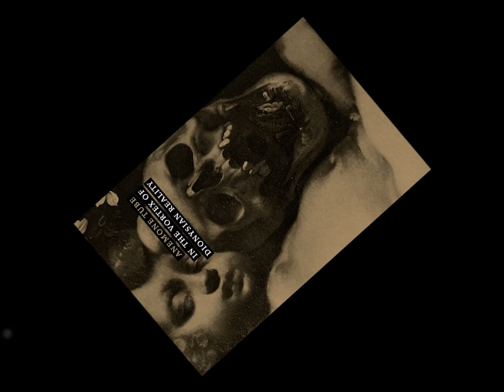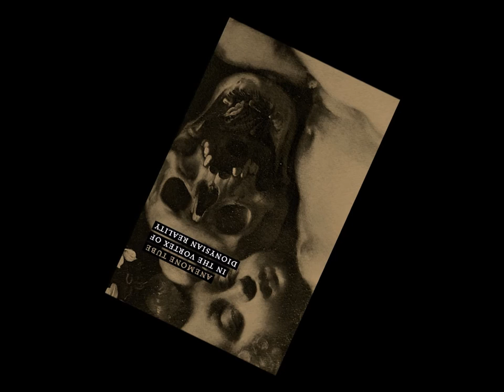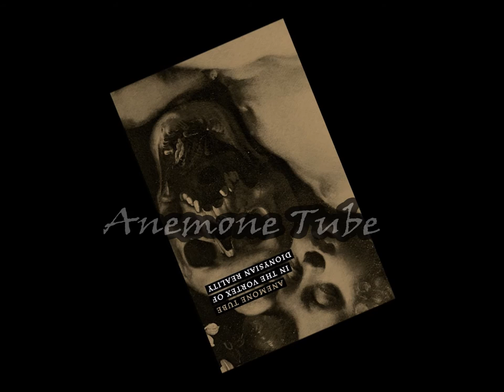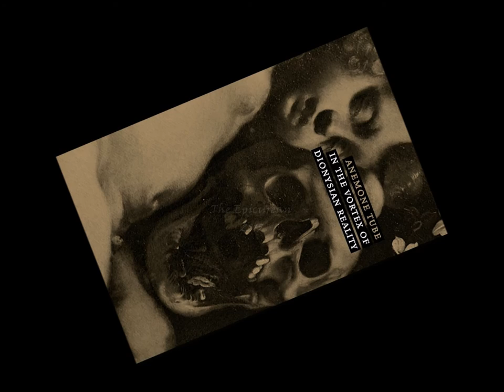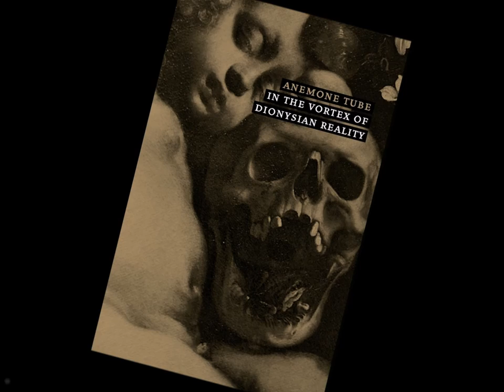Anemone Tube -Terror Of Nature/In The Vortex Of Dionysian Reality II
Track 3 and 4 respectively off
Anemone Tube - In The Vortex Of Dionysian Reality [The Epicurean 2015]

"In The Vortex of Dionysian Reality” is a musical homage to guitar solos and dreamy sci-fi death metal influences. With its washes of noise and layers of piercing feedback on a subbase of wavering synths, this is a maelstrom of sound generating a hallucinatory reality. The atmosphere oscillates between destructiveness and an aggravating frenzy, between the archaic and the sacral, serving the mythical experience of music in a realm where all other means of communication have failed and music figures as the primordial language."

"Recorded, edited & mixed by Anemone Tube, 2013–2015, with synthesizer, feedback and fieldrecordings made in Tokyo and Kyoto, 2009
Gong in “Evangelium der Weltharmonie” by Post Scriptvm, 2013
Mastering by Anemone Tube, 2015
Concept & design by Anemone Tube, 2015

Black chrome C-41 tape with golden silk-screen print. Beautiful duplex gold/black printed cover, 300g natural paper, includes download code. Limited edition of 150 copies, hand numbered."